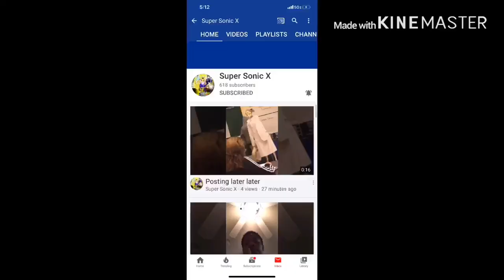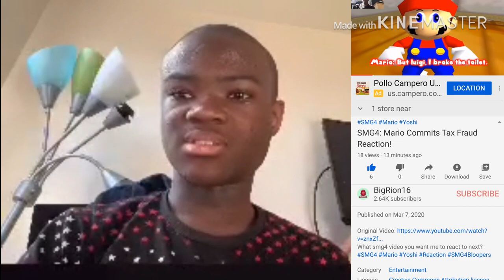Now That's A Lot Of Phil Swift Brain Damage Reaction!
my linke to the razer website. anyway purchases made through here, i will get a cut of it. Original Video
Please watch this next:
SMG4: Mario Commits Tax Fraud Reaction! link to razor website, any purchase made through link i will get a cut of